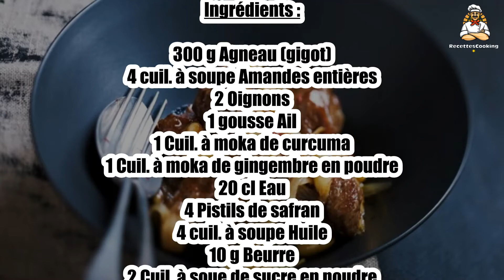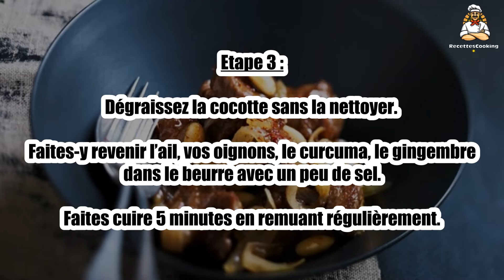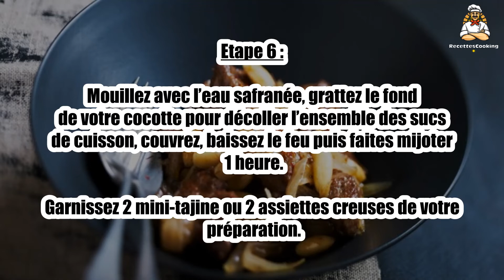Recette : Tajine d’agneau aux amandes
Bonjour à tous, aujourd’hui recettescooking.com vous présente la recette suivante : Tajine d’agneau aux amandes

TEMPS TOTAL : 80 min
Préparation : 10 min
Cuisson : 70 min

Ingrédients :

300 g Agneau (gigot)
4 cuil. à soupe Amandes entières
2 Oignons
1 gousse Ail
1 Cuil. à moka de curcuma
1 Cuil. à moka de gingembre en poudre
20 cl Eau
4 Pistils de safran
4 cuil. à soupe Huile
10 g Beurre
2 Cuil. à soue de sucre en poudre
Sel

Etape 1 : Otez la première peau de vos oignons et émincez-les.

Passez votre gousse d’ail au presse-ail pour en récupérer la pulpe.

Etape 2 : Coupez votre agneau en cubes.

Dans une cocotte, colorez vos morceaux d’agneau sur toutes leurs faces dans l’huile sur feu vif pendant 5 minutes. Réservez-les.

Etape 3 : Dégraissez la cocotte sans la nettoyer. Faites-y revenir l’ail, vos oignons, le curcuma, le gingembre dans le beurre avec un peu de sel.

Faites cuire 5 minutes en remuant régulièrement.

Etape 4 : Mettez les pistils de safran dans 20 cl d’eau chaude.

Etape 5 : Ajoutez la viande dans votre cocotte avec le sucre et faites caraméliser 2 minutes.

Ajoutez les amandes.

Etape 6 : Mouillez avec l’eau safranée, grattez le fond de votre cocotte pour décoller l’ensemble des sucs de cuisson, couvrez, baissez le feu puis faites mijoter 1 heure.

Garnissez 2 mini-tajine ou 2 assiettes creuses de votre préparation.

00:00 Recette : Tajine d’agneau aux amandes
00:20 Informations sur le temps de cuisson
00:32 Ingrédients
00:46 Etape 1 : Tajine d’agneau aux amandes
01:00 Etape 2 : Tajine d’agneau aux amandes
01:16 Etape 3 : Tajine d’agneau aux amandes
01:29 Etape 4 : Tajine d’agneau aux amandes
01:43 Etape 5 : Tajine d’agneau aux amandes
01:58 Etape 6 : Tajine d’agneau aux amandes